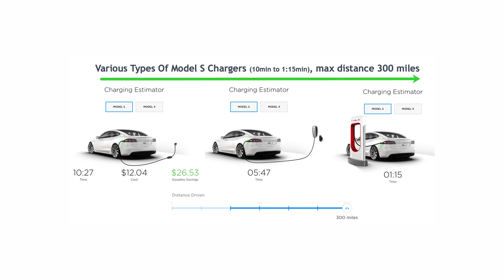2&200podcast: Андрей Кокалов - Хора, пътища, автомобили (eп.8)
Андрей Кокалов има широк набор от интереси в градското планиране и е запален любител на автомобилизма. Ценител е на качествената българска музика и най-вече изключително приятен събеседник.
Камери и звук:Филип Търпов